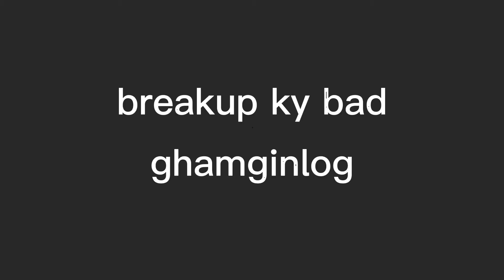middle class breakup boys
Instagram;: husnainna
edit and shoot by :;Me